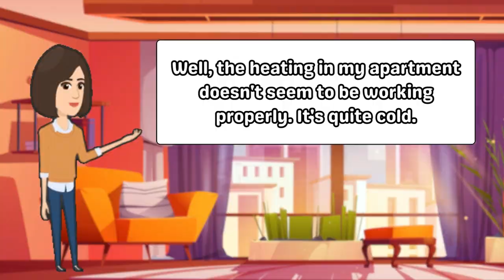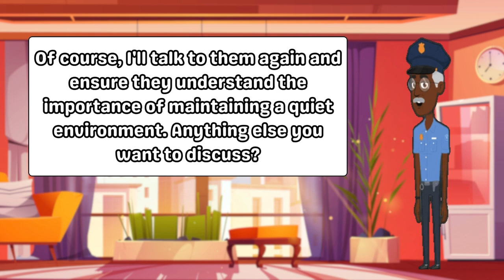Dealing with Noisy Neighbors and Other Issues: English Speaking Conversation Practice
In this English-speaking conversation practice video, join us as we simulate a typical interaction between a resident and a building manager. The resident brings up concerns about noisy neighbors and seeks assistance with other problems. This video is perfect for English learners looking to improve their conversational skills and learn how to handle common situations in everyday life. Watch, listen, and practice along with us to enhance your English communication abilities!
EnhanceYourEnglish,KeepLearning!